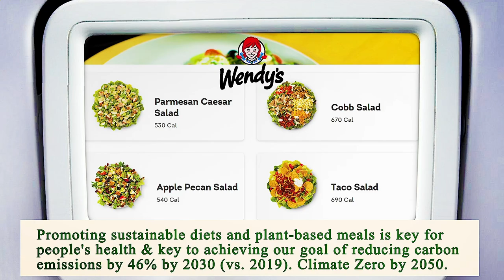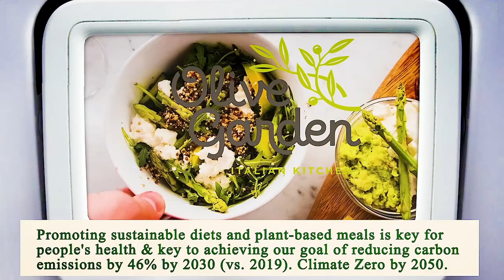Nearest Restaurant to Me Manhattan 10023 NY, New York County, New York, United States